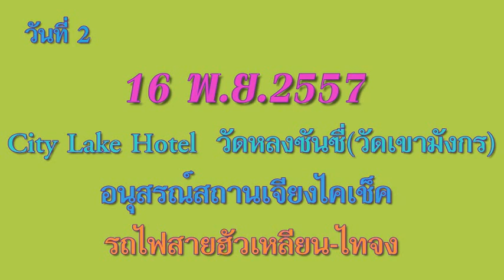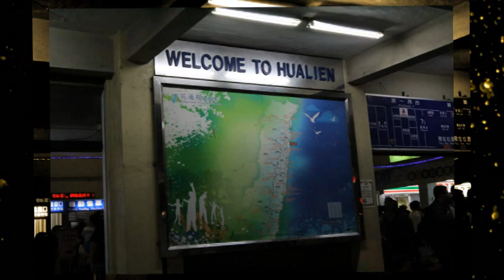16 พ.ย 2557 ไต้หวัน ไทเป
16 พ.ย 2557  ไต้หวัน ไทเป